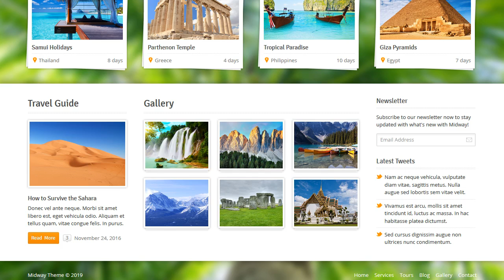Midway - Responsive Travel WP Theme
is a perfect theme for any travel business. It is really easy to use and customize, comes packed with powerful tools for managing, searching and booking tours, changing styles and more. Custom Post Types
Each post type has its own custom fields and editing tools, such as gallery manager and destination based categories for tours. Managing tours, galleries, testimonials and slides is easy with Midway!
Theme Options Panel
This theme has powerful options panel. You can fully change fonts, colors, backgrounds, slider settings, switch between page layouts, create sidebars, edit contact form fields and more.
Theme Features
* Responsive Layout
* Theme Options Panel
* 4 Custom Post Types
* Tours
* 3 Page Layouts
* Grid or List View
* Related Tours

* Slides
* Embedded Video
* Slide Links

* Galleries
* Testimonials

* 4 Custom User Forms
* Search Form
* Booking Form
* Question Form
* Contact Form

* 2 Slider Types
* Simple Slider
* Motion Slider

* 3 Built-in Widgets
* Newsletter
* Twitter Feed
* Selected Posts

* Booking Payments
* Shortcodes Editor
* Unlimited Sidebars
* User Forms Builder
* Google Analytics Integration
* Demo Content Included
* Translation Ready
Support
Support for this theme is provided via the support forum please use your purchase code to register. Please read existing support topics and documentation before adding a new topic.
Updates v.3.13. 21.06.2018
- Fixed map shortcode
- Fixed booking form